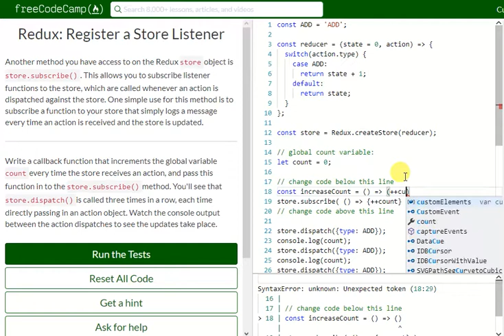FCC: Redux: Register a Store Listener (9)